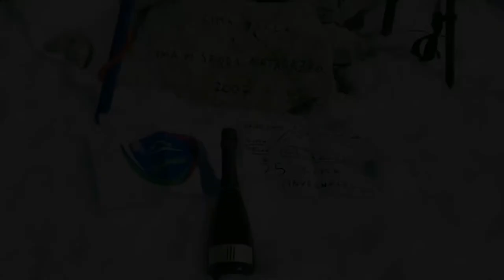PNALM-percorso esplorativo in AI vers Laziale con Tommaso Mele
Dal Blog personale FB ed Instagram Travel con Elena-PNALM&World

Video realizzato in anteprima per la quotidiana rubrica di Radio Parco da Pescasseroli

Il mitico Tommaso Mele protagonista di quest’esperienza ed autore delle foto utilizzate ci racconta:
Fantastica “Escursione” su panoramiche elevazioni del PNALM site nel settore Nord Est del territorio comunale del paese di San Donato Val di Comino.esplorazione studiata a tavolino con il mio grande amico di infanzia Antonio Gentile che è un vero Alpinista (non a caso ha scalato diversi over 3000m delle Alpi) ma la modestia è il suo forte.
Partiamo dal c.d. “Curvone dei Motocilisti” a quota 1509m circa sulla strada Regionale 509 (SR509) poco prima del Valico di F d’Acero, poco dopo aver attaccato il sentiero P3 saliamo in direttissima verso la linea che ci conduce sul M Panico o Cima di San Donato (q. 1883), la neve non è molta, quel versante è riscaldato dal sole già di primo mattino e a parte la forte pendenza non presenta grosse difficoltà, arrivati sulla vetta del Panico scenari mozzafiato, la cresta che ci porta attraverso la pittoresca Cima di Pietre Rosse (q. 1900) all’altra estremità dove si trova il Monte San Nicola (q. 1900) è davvero “apparecchiata” e tutta da gustare.
Dalla cima di S Nicola si giunge poi al Valico Inguagnera (q. 1804) e da lì decidiamo di salire sempre sul filo di cresta con a sx le meravigliose cime della Camosciara e il rifugio di Forca Resuni che ci sembra toccare con un dito, un camoscio attraversa davanti a noi la sottilissima cresta che dalla Cima Re Magi (q. 1960) ci porta sul nostro obiettivo principale over 2000m: la cima di Serra Matarazzo (q. 2007) unico over 2000m di quella zona, la salita che porta dalle Valle Inguagnera alla Cima Re Magi è importante i passaggi sono molto tecnici non si parla più di Trekking ma di puro Alpinismo, l’amico Antonio esperto in materia ci dice “si può fare” e noi lo facciamo armati di ramponi e piccozza (necessari assolutamente e sempre nei ns Zaini) davanti e dietro a noi più nessuno solo camosci che ci indicano la strada, solo loro conoscono davvero quel territorio con questo ambiente, dalla Cima “di Serra Matarazzo” c.d. “Cima Nella” (la mia 25’ over 2000m in ambiente invernale) ci accorgiamo che possiamo “osare” e continuare anche in discesa questa “esplorazione” attraverso la Serra Matarazzo e la sua “COSTA”, bellissime appaiono le cime innevatissime del M San Marcello e il Colle Nero elevazioni di tutto rispetto che dominano la stupenda Valle Lattara. Viene fuori un giro ad anello da fiaba di quelli che non dimentiche più per tutta la vita.
Un grazie particolare a tutta la squadra formata oltre che dal sottoscritto dai sempre presenti Maurizio e Daniele Sardellitti, nonché dal nuovo innesto fondamentale: Antonio Gentile una persona seria di poche parole ma davvero affidabile. W la montagna e W l’amicizia questo è il motto del nostro Gruppo esplorativo.
DATI TECNICI DEL PERCORSO: LIVELLO EEAI;
KM 10,80, D+994m
Vette esplorate: 1. M Panico (q. 1883), 2. Cima di Pietre Rosse (q. 1900), 3. M S Nicola (q. 1900m), Cima Re Magi (q.1960), le cui elevazioni fanno parte delle vette presenti sull’elenco ufficiale del CLUB 1900m degli Appennini, nonché la Cima di Serra Matarazzo (q. 2007) appartenente all’elenco ufficiale inserito tra le vette del CLUB 2000m degli Appennini